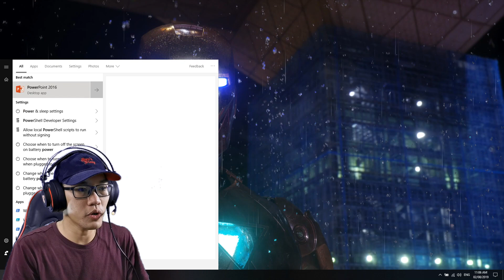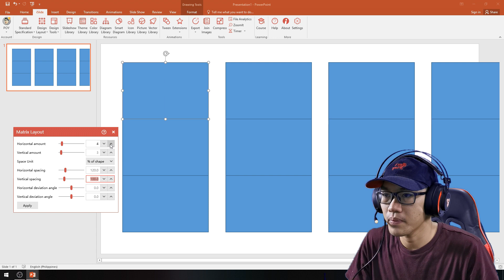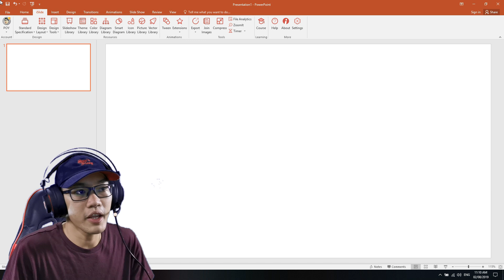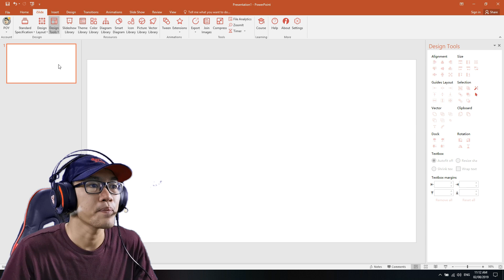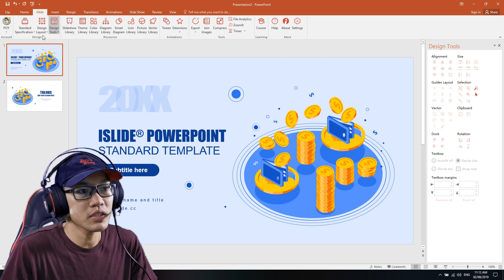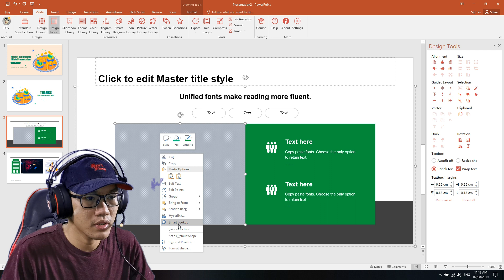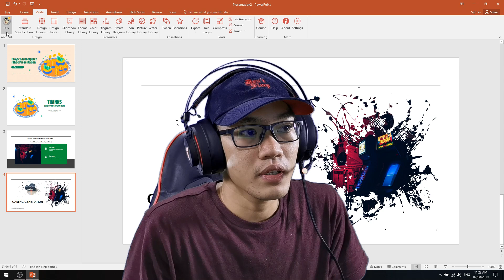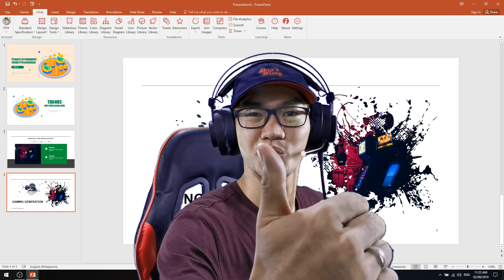Powerpoint Add-in | iSlide | Pangmabilisan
Sana makatulong to sa mga gustong gumawa ng mabilisang presentation pero maporma parin
lalo na sa mga studyanteng nilalang, at kung sino sino pang nilalang diyan :)